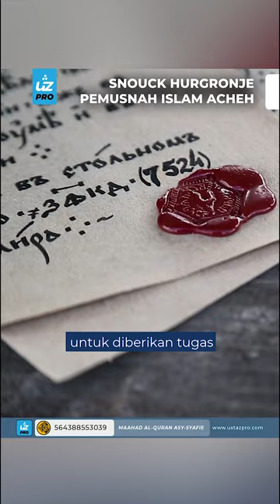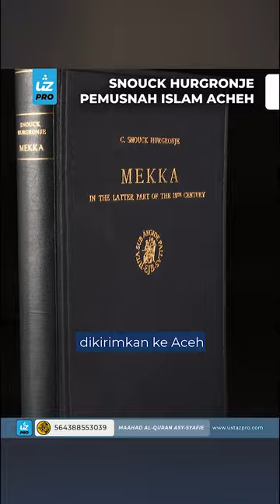SNOUCK HURGRONJE PEMUSNAH ISLAM ACHEH - Ustaz Pro